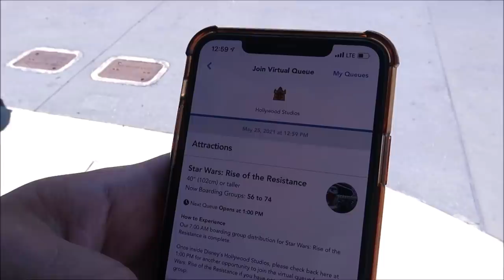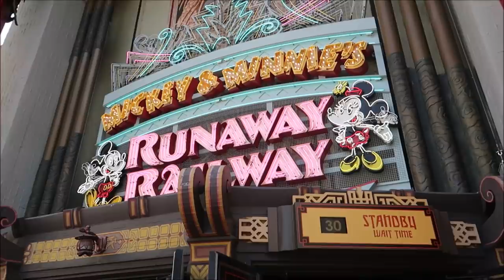Disney’s Hollywood Studios 2021 | LOW Wait Times & Getting 1pm Rise of The Resistance Boarding Group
An Attraction on a Scale That Is Impressive, Most Impressive
Star Wars: Rise of the Resistance is a massive attraction with multiple ride systems that is unlike anything you’ve ever experienced at Walt Disney World Resort… or anywhere else in the galaxy!
Accept a Mission from the Resistance

Virtual Queue Required
At this time, Guests are required to join the virtual queue to experience Star Wars: Rise of the Resistance. A standby queue is not available. The virtual queue is limited and subject to availability.

3211 Vineland Rd
PMB# 244

Karlee Tharp

Nicky Blakeman

Team Us

Corinne

Savannah Sanders

beelsberg

Matt Johnson

FlynnLives

Rich Lazar

Stephen McIlhenny

James Zieske

Shaun Rothery

Chris Mazzuca

DOMENIC DAMBROSIO

Tonya Gust

Al Bob

Caryn Haywood

kevin way

Richard

Lauren Youngberg

Chad Barker

Jackie Pillinger

Dan Hatfield

Elissa Schmidt

Sue Burnham

Jeff Renfrow

Andrew Singer

Tasha Burns

Karin Misdom

AVEIRO DAN

Mat Saunders

Neil Roberts

Keith Lousley

Tiffany Balbuza

Dalton Elethorp

Steve W

Andrew Frueh

James Emory

Catherine&Chris

Wendy Reinmiller

Joe Doyle

Marcie Lee

JT McWilliams

Theresa Asperti

Kate Francis

Will Culbertson

April King

Stephanie Wheeler

Jonathan Wyman

Sparrøw Rollins

Dustin Whitfield

Jeff Blacker

Shawn Nava

Alexondra Lee

Ron Fox

Nickr2190

Tracie Hess

Lee Taylor

Jennifer Stewart

Googly BearKEB

Rollerblades451

It’s Pat

Brian H

Rebecca Anderson

Jenny Walter

Ashley Short

Jon May

Lisa A

Tamara Janowski

Jenni

Ian Boldsworth

Kim Wilson

Mat Piscatella

Amanda AJ

Heather Ludwig

Bill Barsh

Bobby Tyning

Kirk Hofeling

Josh

Sherman_117

Janet S.

Ashley Whitaker

Stacie Webster

Patricia Jean

Joy Frye

Blake McAskill

Alli Nivison

Britt Graves

Chris Yobb

Arthur Childs

Jessica Fox

ALEXSANDRA WATSON

Troy Parker

The Zimmermans

Mike Wennmacher

Prinsez54

Liz Walsh

Eric Eggink

Bobby Preteau

Chad Jennings

Rachel Son

Stacy Ludwig

Ryan Tyler

Victoria Thompson

ERNIE NOLTE

Mike Elliott

Linda Bradbeer

Robert Belliveau

Tina Spicer

Edward Williams

Kayla Barnett

Kristi Mikle

James Connelly

Regina & Michael

Ann Kennedy

Jill Burns

Guy Turnquist

Shane Hebert

Christine Beebe

Rachel Warde

Lorraine Bonacorsi

Sheryl Potter

ScubaCat3

Texas Takes

Dawn Fawcett

Jesse Burrows

Brock Belinske

Tracey Armstrong

Thomas Young

Mary Place